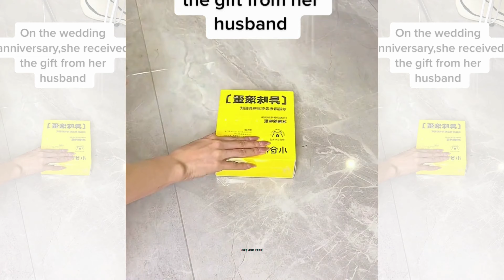Wedding Anniversary Gifts | Smart Home | Gadgets For Every Home | Unboxing | 4K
Wedding Anniversary Gift From Husband , Smart Home
Kitchen-Gadgets-Home Appliances-Asian Kitchen-Unboxing-4K
All Smart Gadgets And Tools , Asian Kitchen
The Most Amazing Technology and Skills I Can't Stop Sharing It !!